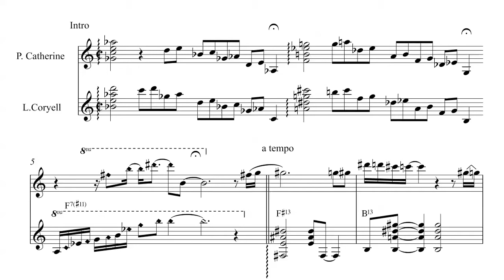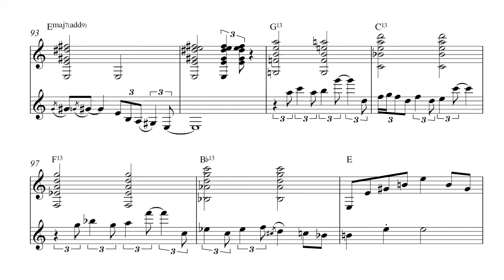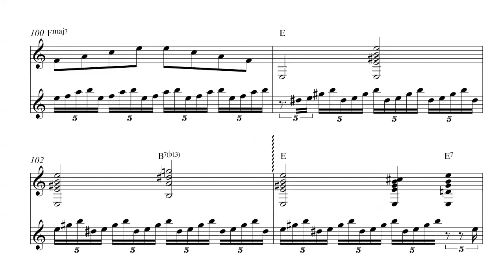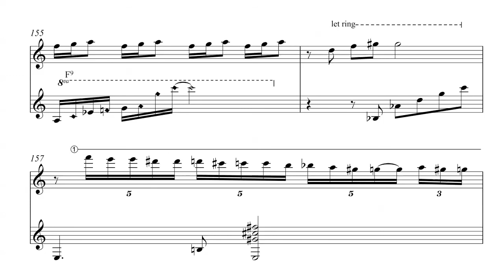My Serenade ( P.Catherine & L.Coryell )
Relevé complet de My Serenade de  Django Reinhardt, par P. Catherine et L.Coryell dans la très belle version enregistrée sur l'album "Splendid" (1978).